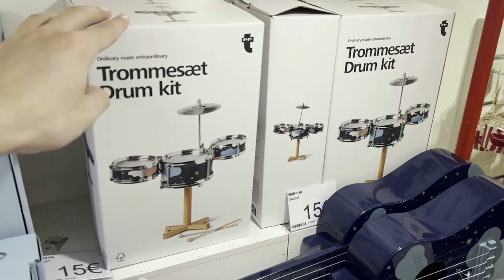El supermercado de las BOLUCOMPRAS (Flying Tiger) │ BIZELANEAS 164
Si alguna vez viajan a Europa, seguro se van a encontrar con un local de Flying Tiger y va a ser imposible que no se compren algo. Acá les cuento su historia y muestro algunos productos de su tienda en Bruselas y Florencia.

Tengo un usuario en Cafecito por si alguno por ahí quiere apoyar al canal y aportar de alguna manera

Perdón, Pablo Molinari. Te tomo prestado el concepto de bolucompras, pero me pareció apropiado para el título 😁